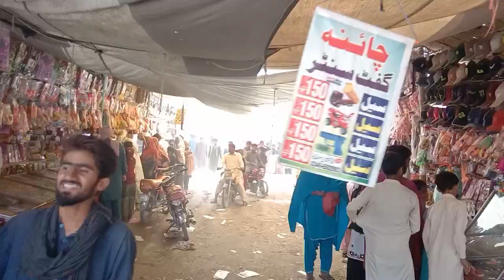jalalpur shahar ka bahut tarif hi Mila is mele mein bahut se log Aaye chhote bacchon ne KULAB TV